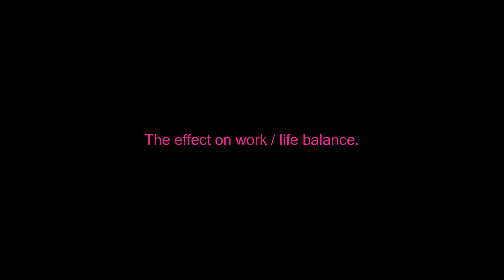Eleni Iliadi – Developer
UpcoMinds celebrated its 25th anniversary in a wonderful evening where it honored its people: staff, customers, and partners. They were all there, old, and newer clients, collaborators and partners, to celebrate and share their experience in IT and new technologies. A quarter of a century’s experience, full of joys, ideas, success, disappointment, ambivalence, innovation, and hard work. An experience full of challenges and opportunities that this ever-changing and emerging industry generously offers.